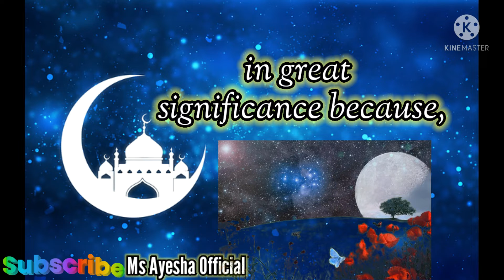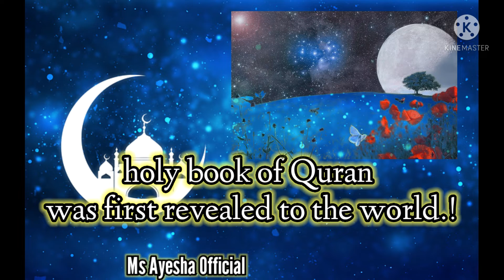Laylatul Qadr(The Night of Decree/Destiny)/Ms Ayesha Official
Laylatul Qadr(The night of Decree/Destiny is a 10 nights before the Ramadan end.As Muslim we all beliefs ;that this night The Holy book of Qur An was revealed to our Prophet Muhammad (Peace be Upon Him).
Ramadan Mubarak to all Muslims .!